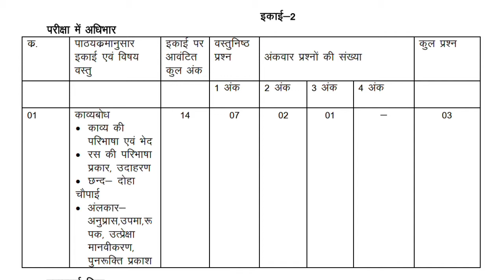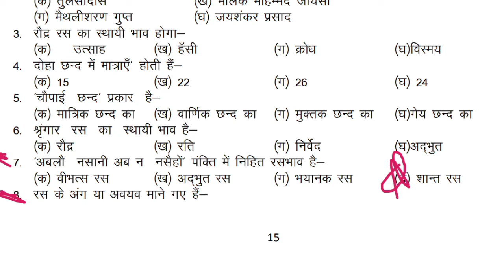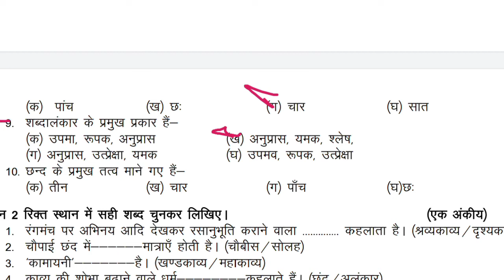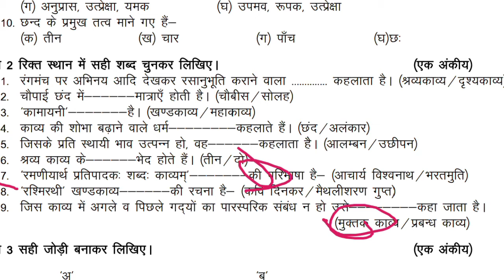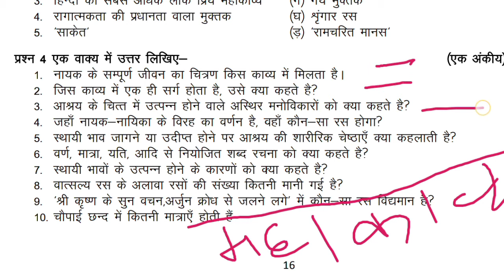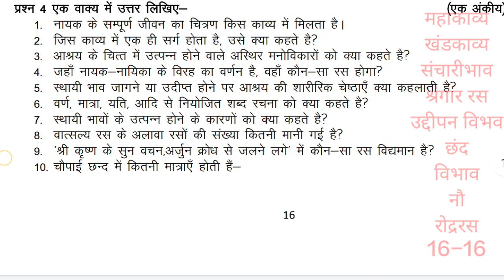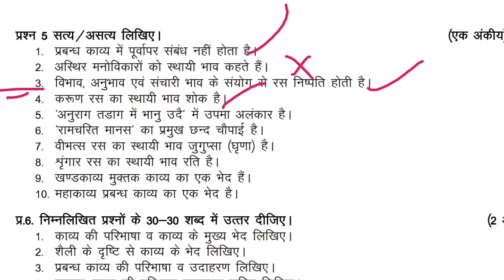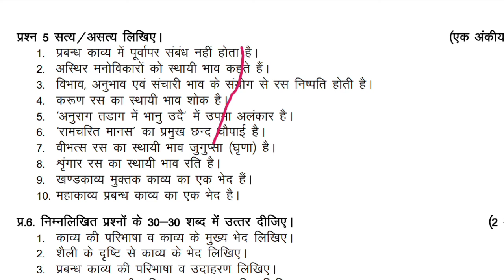Class 10 Ka Hindi Pration Most Q very most question 2022 varshik Pariksha कक्षा 10 वार्षिक परीक्षा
Class 10 Ka Hindi Pration Most Q very most question 2022 varshik Pariksha कक्षा 10 वार्षिक परीक्षा उत्तर एमपी बोर्ड

🟡🔴🔥🔥🔴🟡दोस्तों यह लिंक हिंदी का है 1अंक और 2 अंक वाले  3 अंक और 4 अंक वाले पूरा सलूशन है तो इस लिंक को अवश्य देखिए गा वार्षिक परीक्षा में आएंगे 👉👉👉👉👉👉👉👉👇🔥👇👇👇👇👇👇